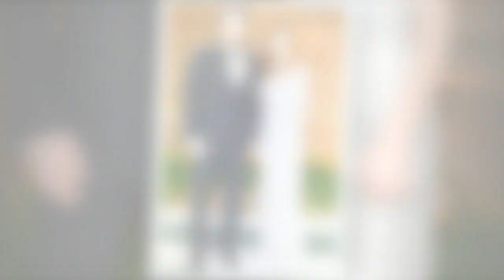'One of the worst cases of backtracking' Ben Affleck blasted by Karren Brady for ex remark